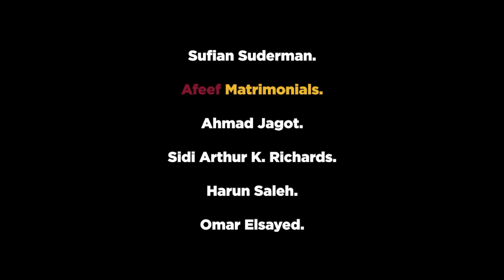What Would Happen if Shias & Salafis Ruled the Islamic World? | Sh. Saeed Fodeh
Learn two years of university-level Arabic in six months by joining the 6-Month Arabic Intensive starting July 2024.